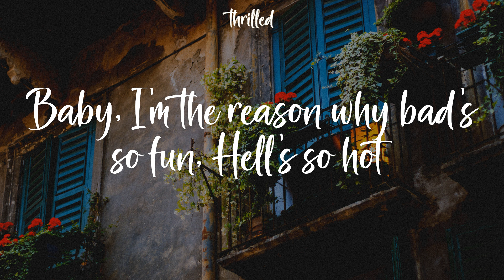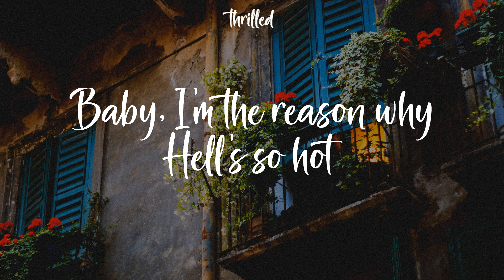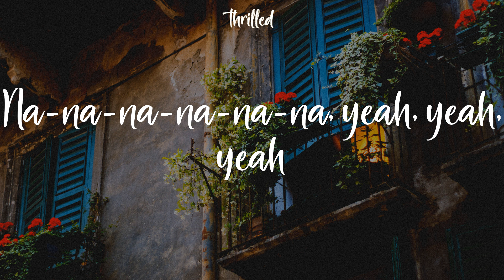Sub Urban - INFERNO (Lyrics) Oh so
Sub Urban INFERNO Lyrics
Oh so

No halo
Baby, I'm the reason why Hell's so hot
Inferno
Oh so
No halo
Inferno
Oh so
Na-na-na-na-na-na, yeah, yeah, yeah
Na-na-na-na-na-na, yeah
Bad's so fun, Hell's so hot
Oh so
No halo
Inferno
Oh so
Ah, ah
Ah, ah, ah, ah
Ah, ah